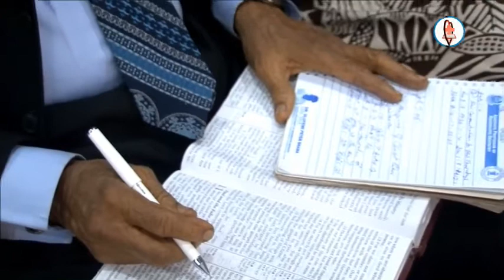(FRENCH)THE UNIQUENESS OF CHRIST, THE ONLY SAVIOR - PAS. W.F. KUMUYI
Always Fellowship with us @ Deeperlife Chalottesville 4656 Briarwood Dr. Charlottesville, VA 22911. Sunday Worship: 8.50am- 11.30am, Monday Bible Study 6.50pm- 8.30pm ,Thursday Conference Payer Meetings :6.00pm-7.00pm. (Sub. Prayer Request @ conference number: 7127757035. Access Number - 689647. I am using this medium to encourage whosoever loves to serve God and want to settle down in or visit USA ( either from Africa, any part of the world or within the USA) to come to Charlottesville. Free accommodation before settling down can be provided. - (FREE TO SHARE)- Pas. Matthew AkanmuESUS ONLY IS OUR MESSAGE